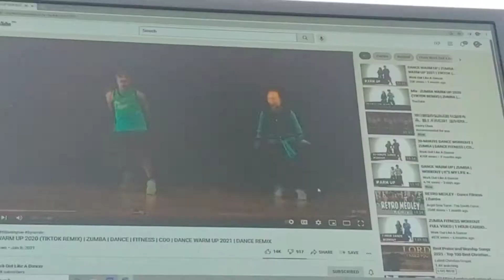MORNING ROUTINE ZUMBA BEFORE TRAINING (LV MANPOWER)